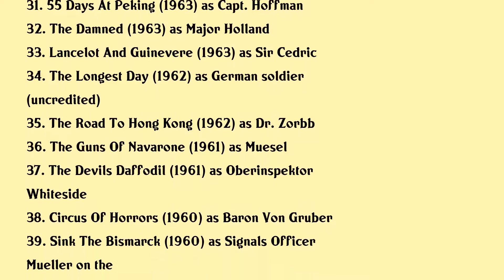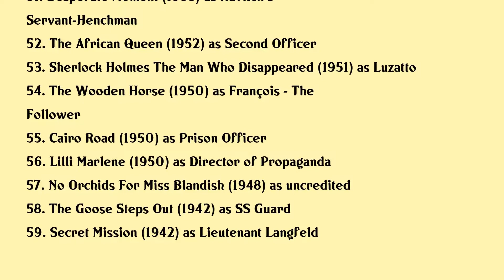Walter Gotell Movies list Walter Gotell| Filmography of Walter Gotell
Walter Gotell Full Movies List Filmography of Walter Gotell

Latest movies of Walter Gotell are:

1. Puppet Master Blitzkrieg Massacre
2. Puppet Master The Legacy
3. Inside From Russia With Love
4. Prince Valiant
5. Puppet Master Iii Toulons Revenge
6. Sleepaway Camp Ii Unhappy Campers
7. The Living Daylights
8. A View To A Kill
9. Basic Training
10. Kgb The Secret War
11. Memed My Hawk
12. Octopussy
13. The Scarlet And The Black
14. Kalabaliken I Bender
15. For Your Eyes Only
16. Cry Of The Innocent
17. Cuba
18. Moonraker
19. The Boys From Brazil
20. The Stud

Complete list of movies acted by Walter Gotell are in this video.

Please Comment down your favorite movie of Walter Gotell